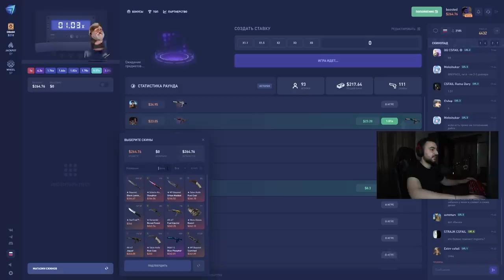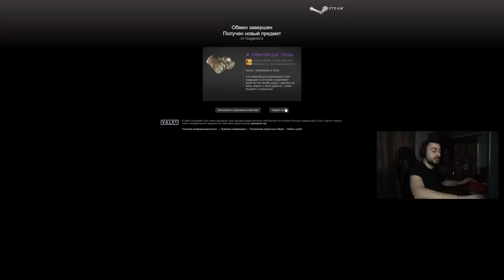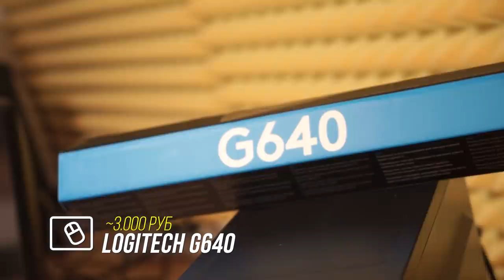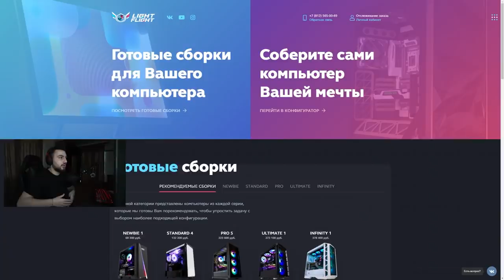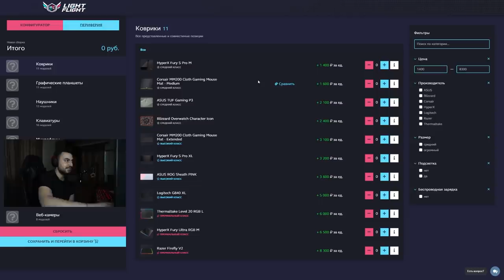ПОДАРИЛ ПК ЗА 250.000 РУБЛЕЙ ПОБЕДИТЕЛЮ ТУРНИРА // ПРОКАЧКА ПК #10